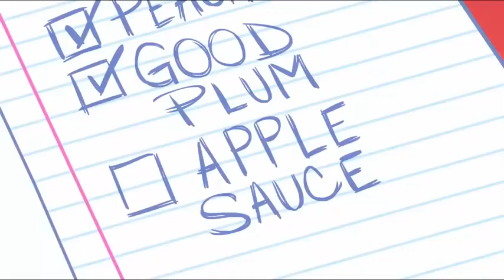Teen Titans Go Clip BBRAE Part 1 Cartoon Animation Compilation for Children & Kids